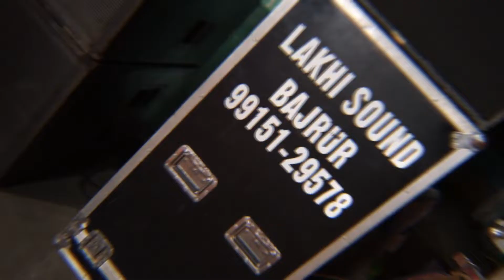Best Punjabi Wedding Highlight A Shoot By Laddi Photography